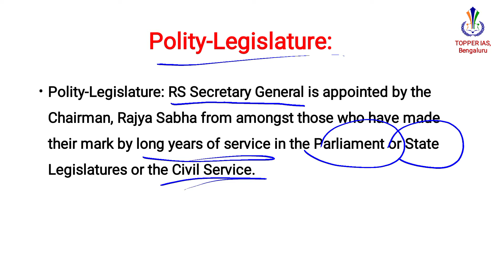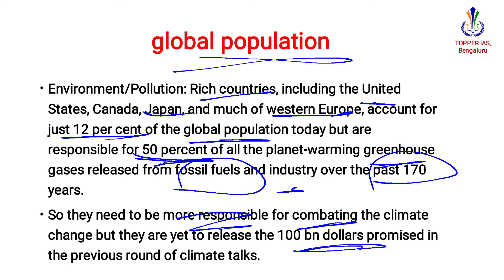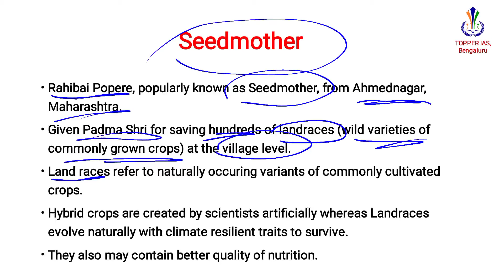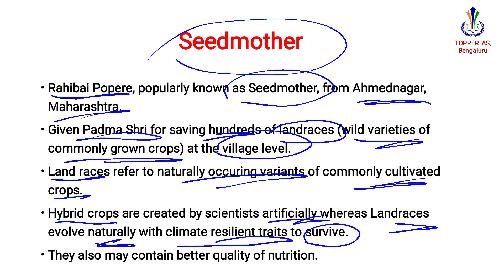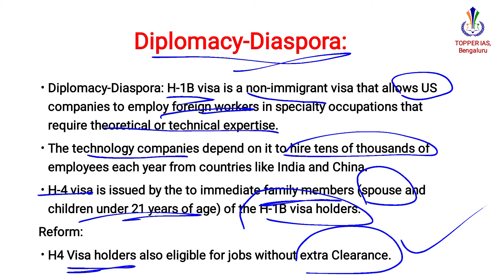Daily Current Affairs (UPSC/KPSC) - The Hindu Analysis by Topper IAS - 19th November 2021